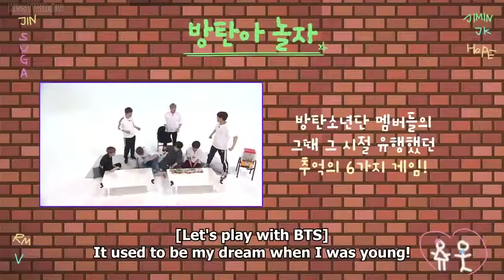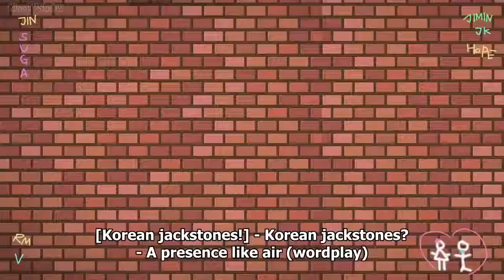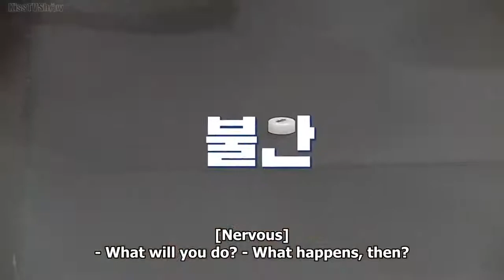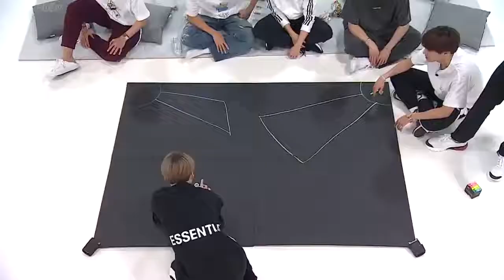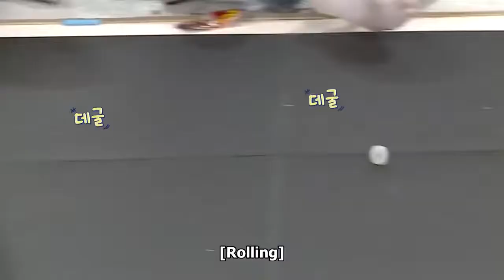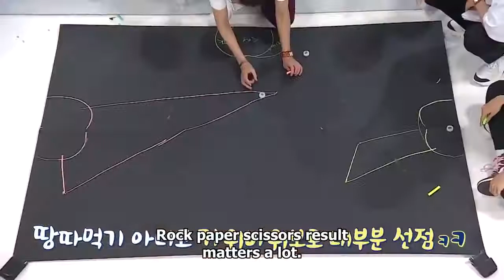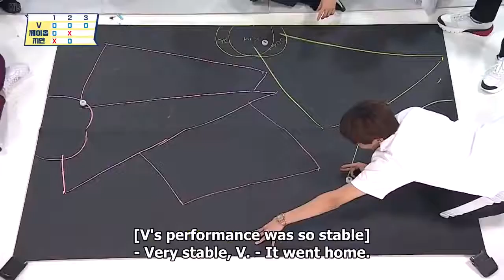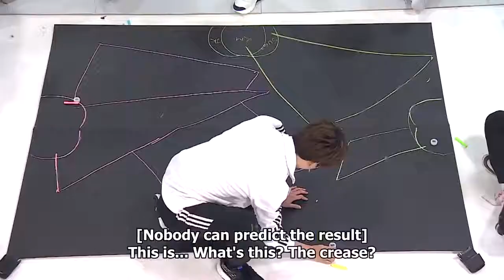[Eng Sub] Run BTS Full Episode 95